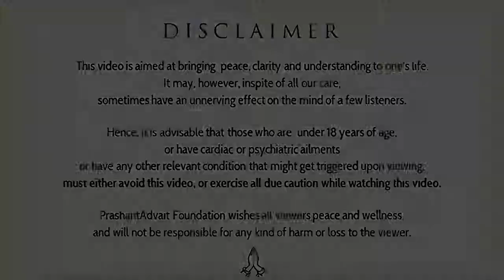If no kind of job satisfies you || Acharya Prashant, at NIT-Jamshedpur (2020)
Video Information: 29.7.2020, NIT-Jamshedpur - Webinar, Greater Noida, India

Context:
What is satisfaction?
How to gain satisfaction?
How to know which job is good for oneself?
How to choose a job?
When should one change the job?
Can changing one job after the other give oneself satisfaction?
Do you dislike your job?
How to manage both job and Spirituality?
How to get rid of procrastination?
Why are we exempted from being emotional at work?
Why do we stick to jobs that harm us?
Why can't we see our own exploitation in our jobs?